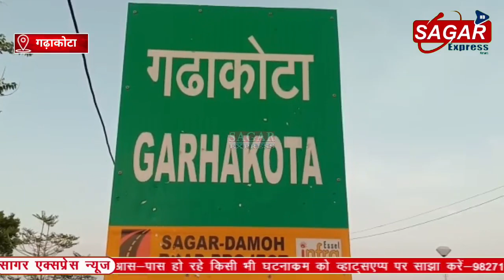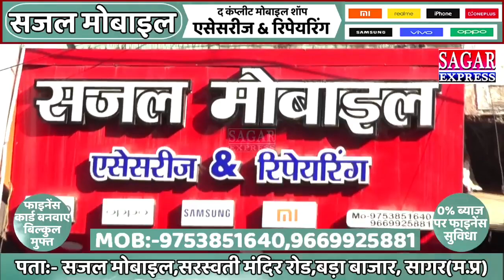गढ़ाकोटा के कट्टे वाले रंगदार का पुलिस के सामने रंग उतर गया||SAGAR EXPRESS